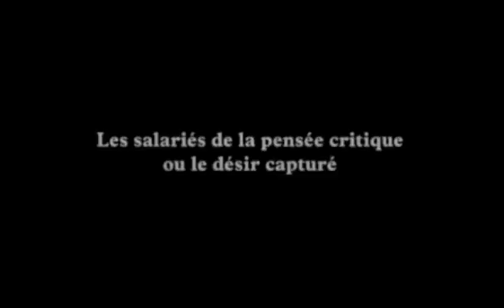Un théâtre émancipé – Entretien avec Jacques Rancière par Yan Ciret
Dans cet entretien réalisé par Yan Ciret en présence de Michel Deutsch, auteur et metteur en scène, le philosophe Jacques Rancière analyse la place du spectateur à travers l’évolution de la représentation théâtrale depuis la révolution française, ainsi que le rôle de la critique de théâtre.